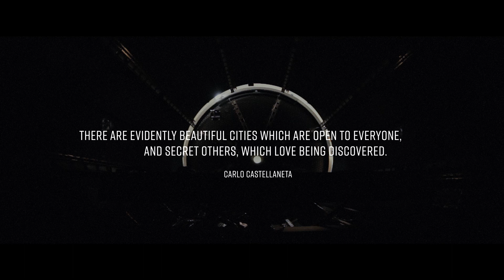A Milano lo Iac 2024